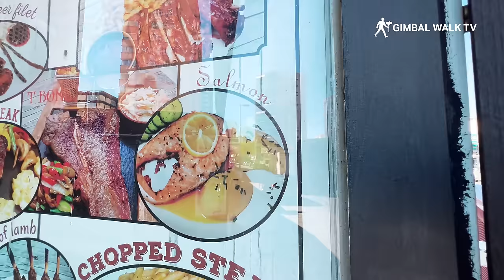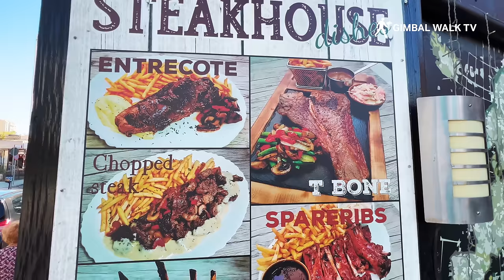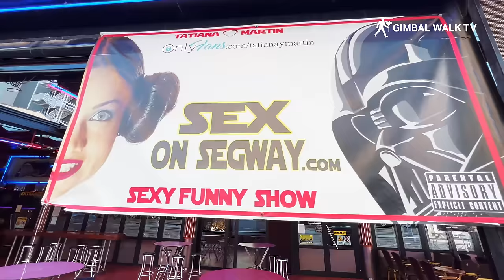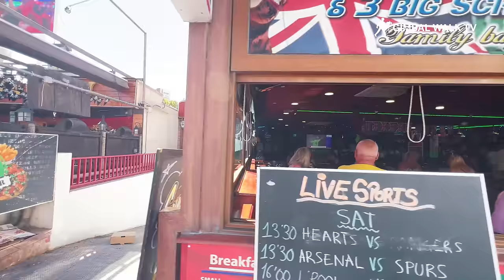BENIDORM STRIP | Amazing Tour of hotels and bars in Benidorm, Spain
BENIDORM STRIP in the day - This is a walking tour of  holiday hotspot The Benidorm Strip, also known as Calle Gerona,  a famous area in Benidorm, Spain known for its lively holiday nightlife scene. It's a popular destination for tourists and holidaymakers, especially those from Britain.

The strip is lined with pubs, bars, clubs, restaurants, and shops. Many of the establishments have bright lights, music, and promotional offers to entice visitors. The atmosphere is energetic and can get quite crowded, especially during peak season.

Here's a quick rundown of what you can expect at the Benidorm Strip:

Bars and pubs: There is a wide variety of bars and pubs on the strip, catering to different tastes and budgets. You'll find everything from traditional British pubs to themed bars and cocktail bars.

Clubs: The strip is also home to a number of nightclubs, which get going later in the night. These clubs play a variety of music, from chart hits to dance music.

Restaurants: While the strip is mainly known for its nightlife, there are also a number of restaurants serving a variety of cuisines, including British, Spanish, and international fare.

Shops:You'll find a mix of shops on the strip, selling souvenirs, clothes, and beach items.

Whether you're looking for a lively night out or a relaxed evening with friends, the Benidorm Strip has something to offer everyone. However, it's important to be aware that the area can be quite loud and crowded, and it's not for everyone. If you're looking for a more peaceful holiday experience, you may want to consider staying in a different part of Benidorm.